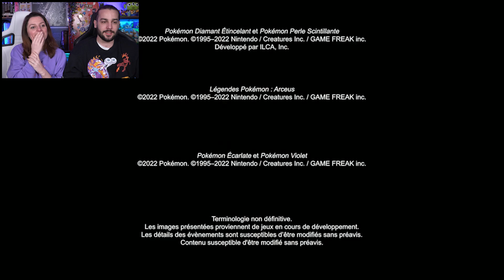POKEMON ECARLATE ET POKEMON VIOLET, NOUVEAUX STARTER POUR LA 9G ! AVIS ET RÉACTION POKEMON PRESENTS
LA NOUVELLE GENERATION 9G ARRIVE, POKEMON ECARLATE ET POKEMON VIOLET ET NOUVEAUX STARTERS 9G ! MISE A JOUR SUR TOUS LES JEUX POKEMON ET MISE A JOUR GRATUITE POUR LEGENDES POKEMON ARCEUS ! POKEMON PRESENTS NOUVEAUX JEUX POKEMON NINTENDO SWITCH POUR 2022 ! DECOUVERTE DU PROCHAIN JEU POKEMON RPG NINTENDO ! AVIS ET REACTION GUILLAUME ET KIM

On se retrouve aujourd'hui pour une nouvelle vidéo de Guillaume & Kim sur le Pokemon Presents de Février 2022